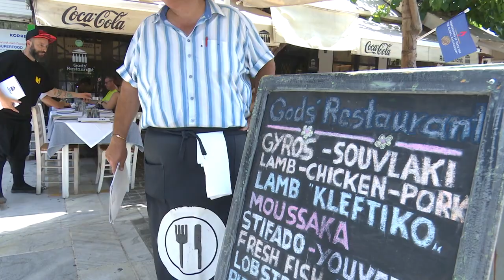Heat forces Acropolis to temporarily close as some tourists experience fainting spells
Greek authorities temporarily closed the Acropolis in Athens on Friday as temperatures were expected to reach 40 degrees Celsius and some tourists experienced fainting spells.